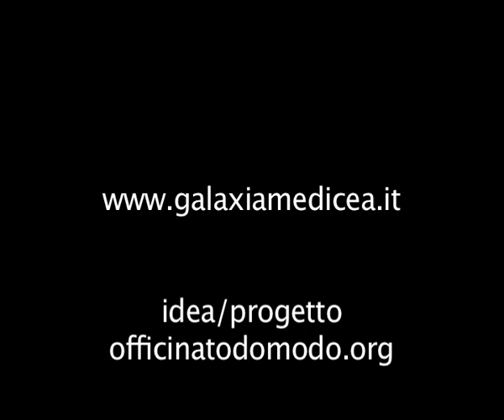Backwords-Live @ Galaxia Medicea 2M10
Immagini tratte dal Festival - 11, 12 e 13 giungo 2010 - Area Medicea di Seravezza - Versilia